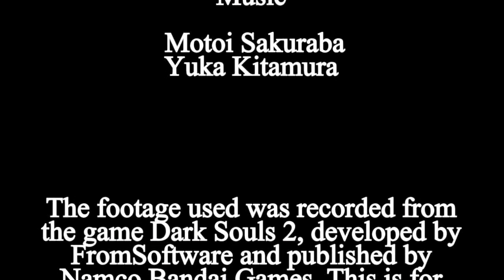Dark Souls 2: Cursed Pilgrim - Episode #32 - Scents and Flames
Beyond the poisoned lands are lands with lava surrounding a sinking keep...it is uncertain how Custos got there considering where the life was heading...

Vgr - 15 (+1)
End - 12 (+1)
Vit - 15
Atn - 17
Str - 31 (+1)
Dex - 20
Adp - 5
Int - 8
Fth - 29 (+1)